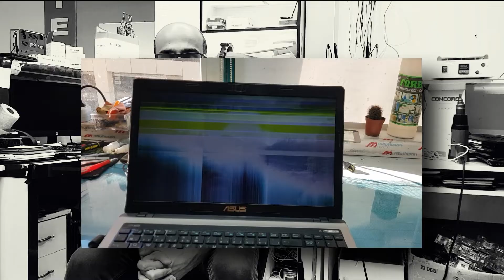كيفية اصلاح مشكلة الشاشة البيضاء | صورة مشوهة ASUS K53S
لابتوب اسوس تعمل بشكل طبيعي ولكن الشاشة تعرض صورة بيضاء وعند تحريك الشاشة تظهر صورة مشوهة وتختفي احيانا
خطوات اصلاح هذا النوع من الاعطال قمنا بايضاحها بالتفصيل في هذا الفديو
مع ذكر مجموعة من النصائح والتوصيات بخصوص هذا النوع من الاعطال وكيفية التعامل معها ومن اين تبدا في تشخيص هذا العطل
تم حل المشكلة بتكلفة صفر دولار ولله الحمد
يمكنك ايضا وان لم تكن مصلح حاسوب او فني متخصص اصلاح هذا النوع من الاعطال بنفسك وبكل سهولة بعد اتباعك للخطوات الموضحة بالشرح

مشاهدة ممتعة نافعة اتمناها لك

شاهد ايضا (فديوات مشابهة لهذه الحالة)